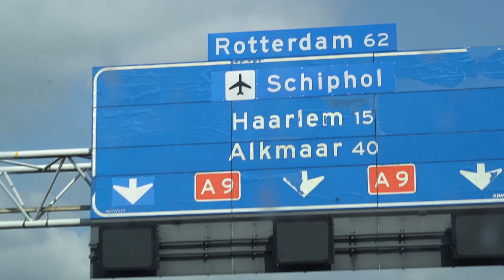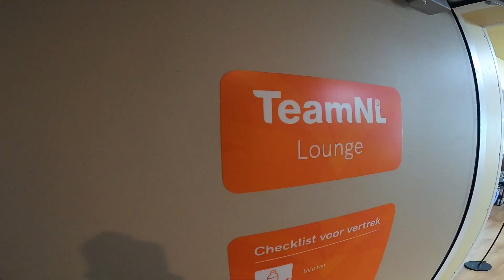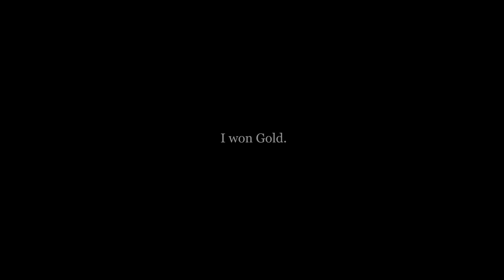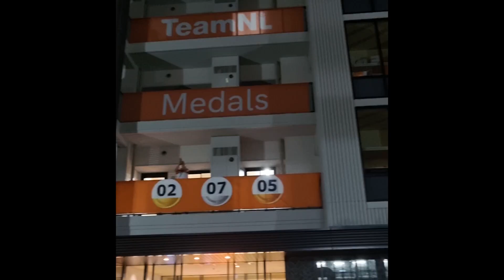Winning Gold | My Tokyo 2020 Trip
CAMERA GEAR:

Sony A9
GoPro Hero 8
Samsung S21+